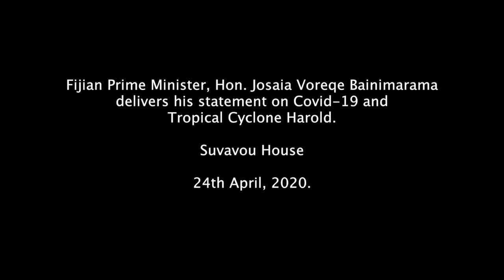Fijian Prime Minister delivers his statement on Covid-19.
Fijian Prime Minister, Hon. Josaia Voreqe Bainimarama delivered his statement on Covid-19 and Tropical Cyclone Harold.

Suvavou House

24th April, 2020.